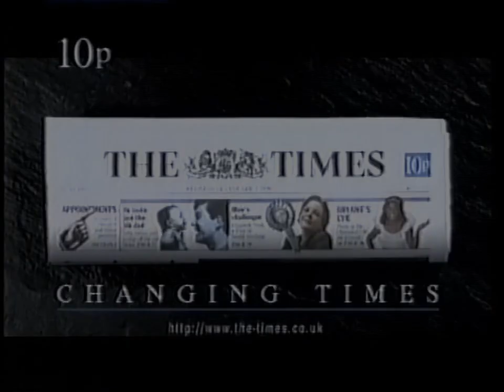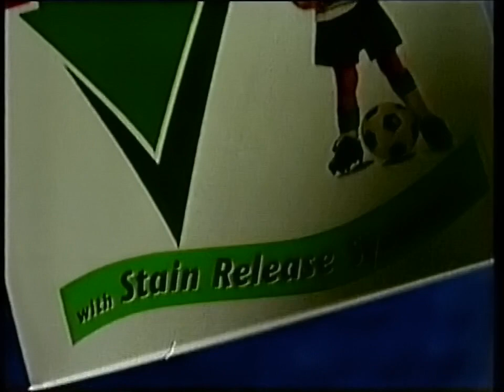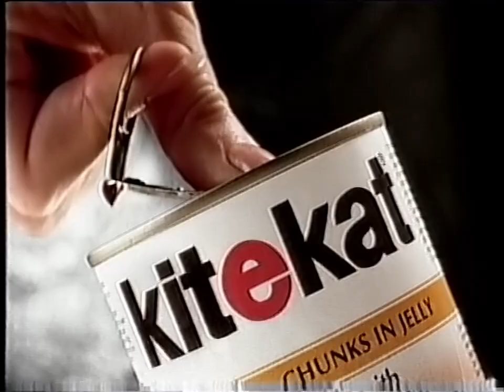1996 UTV (ITV) continuity & adverts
Recorded 4th August 1996 (after "The English Wife").

Continuity for "In Suspicious Circumstances", trailer for "In Sunshine and in Shadow", adverts, and trailer for the Ulster Grand Prix.

Adverts include: Nissan Almira, The Times' football guide, Kilkenny Irish beer, Persil, IBM (Olympics sponsor feat. "Spinal Tap"), Stewarts and Crazy Prices, Kellogg's Corn Flakes, and KiteKat (with voices of Mel Smith and Griff Rhys-Jones).